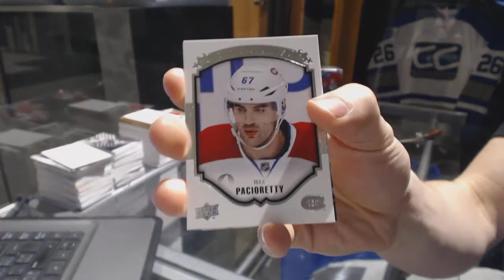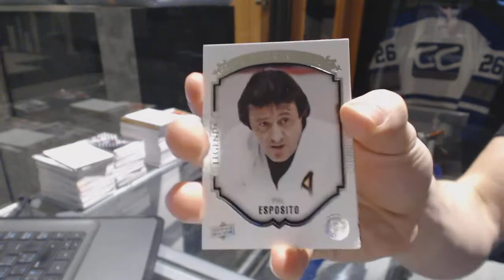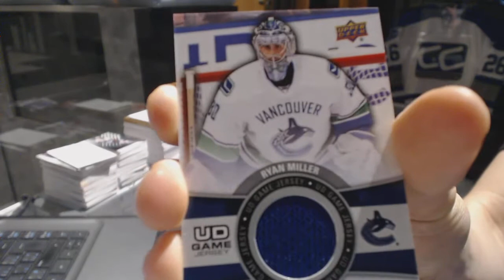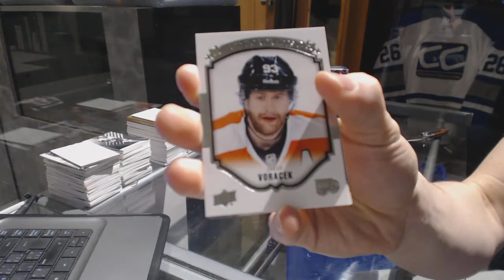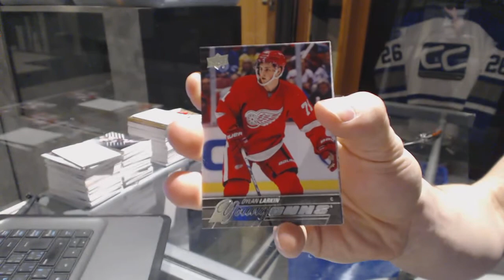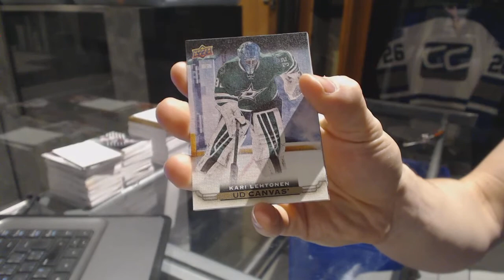Junyab's 15-16 Upper Deck Series 1 Retail Hockey 2 Box Break